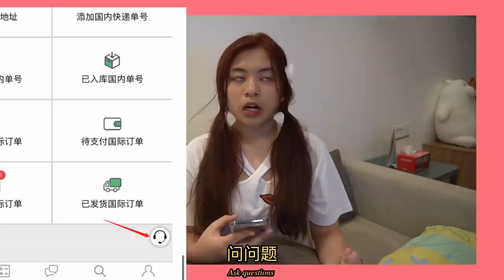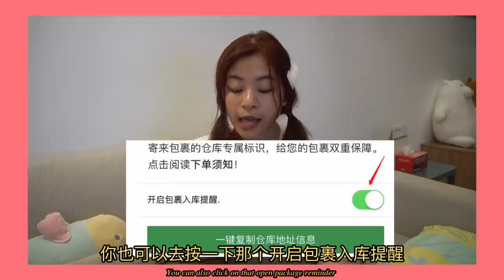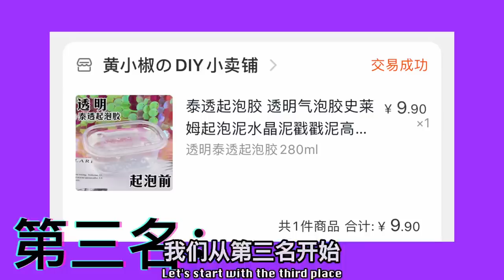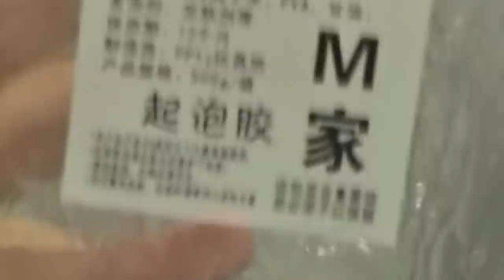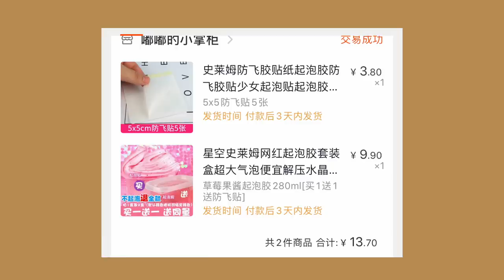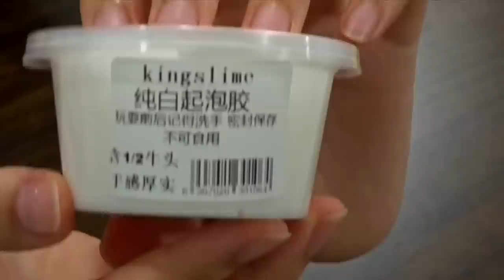买下淘宝前三名的史莱姆！(超融化 根本不配做前三名）超多款式 可是并没有想象中好....|Cannie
今天是开箱史莱姆的大日子哈哈
那今天我会开箱淘宝综合的前三名的史莱姆
有各式各类的史莱姆 起泡胶 透明史莱姆 粘土史莱姆
有些史莱姆真的很好 甚至比销售量第一名的史莱姆还好😺
有些融化得不成样 有些偷工减料得不配排名前三
可是还是有些优质史莱姆 放了一个月还没融化
买了超多款式史莱姆的 好好欣赏吧❤️

星期一❌营业！
记得咯❤️赶快去买吧！

🍪Equipment: MacBook Air
🍚Camera：Sony a6400
🍙Editing Software: Final Cut Pro X
🥛Thumbnail Software: Adobe Photoshop CS6
🍔做史莱姆基本步骤🍟：
1）加入适量（和白胶比例1:3）的水，然后加入大量胶水（白胶/透明胶用来做透明slime）
2）然后加入色素/广告彩（这个步骤可有可无），之后加入硼砂水，多次少量，过程不停搅拌，直到成形为止！

-DIY手作
-史莱姆教学
-史莱姆开箱